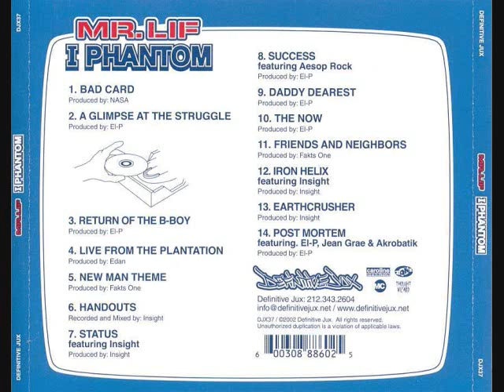(11) Friends And Neighbors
Produced by Fakts One ( J. Goler/ASCAP). All lyrics written and performed by J. Haynes for Virtua Stab Publishing (SESAC). Cuts by Fakts One. Recorded by Ray Fernandes. Mixed by Ray Fernades and Fakts One @ Boston Butta Beats. I PHANTOM KEY
(1) BAD CARD -  He asks a friend for a gun. (2) A GLIMPSE AT THE STRUGGLE - He is shot and killed while trying to rob a store. (3) Return of the B-Boy - He is resurrected by usic (a kick drum, a snare, and a hi-hat) and goes on a mission to save hip-hop culture. His quest leads hii to a battle against himself in which he must conquer his own demons. (4) LIVE FROM THE PLANTATION - The alarm clok wakes him from the climax of his dream, and he is faced with the grim reality of his desk job. After analyzing the politics of the wokplace, nd realizig it's many injustices, he quits. (5) NEW MAN THEME - Having just found the courage to quithis job, he reflects upon another life changing decision he had made, which was leaving college. Ultimately, he feels self empowered by his rediscovered independece, and decides to reinstate his social life by mingling at a local club. (6) HANDOUTS - I call nsight to get a beat so I can continue the album, but I'm broke because I'm jobless. Insight in turn gives me a shitty, poorly mixed beat. ("Status") (7) STATUS - Our hero ventures out to socialize, but is quickly discouraged by the limitations posed by financial hardship. (8) SUCCESS - Scarred and humiliated by pubic embarrassment, he swallows his pride and gets a new job. Unfortunately, he thinks that to be successful means to possess large sums of money, and views work as te most important thing in his life. Due to this outlook, he overlooks the emotional needs of his wife and his son (John). He loses his family, and though this experience, is forced to reevaluate his ideals about success. He meets a new woman, remarries, and now focuses his energies on having a fruitful family life. (9) DADDY DEAREST - John (the son from the first marriage) is desperately trying to keep his father involved in his life, but is given no consideration. (10) THE NOW -  Dad is too caught up in making things work with his new family to pay any attention to the old. In fact, he puts so much effort into having a perfect family that his daughter, Kate (elder child from 2nd marriage) buckles under the pressure and commits sucide. (11) FRIENDS AND NEIGHBORS - This song takes a similar approach to the film, "Magnolia". There is a bunch of people from different walks of life, who are somehow connected to each other(Franz, James, Greta, an unnamed attacker, Officer Grief, and Kate's family). Officer Grief answers the suicide call from Kate's mom. He had recently snapped under some of the pessures of his job, and whe he arrives on the sicide scene, he kills Kate's mom and dad. The focus then shifts to the perspective of the average person who is watching details of the incident unfold on the new. As viewers of media, we are manipulated and molded into whatever major corporations need up to be in order to spport sales, ratings, etc. I pose the question "who art thou?" to emphasize the degree to which we have lost ourselves in the machine. At the end of the song, I pose the challenge, "...tell us how we got here" meaning how did we this point in human existence where these types of social ills are common. (12) IRON HELIX - This song is the answer to the challenge posed at the end of Friends and Neighbors. Iron Helix is a synopsis of colonization in which Insight plays the role of a tribesman, or anyone who may not be privy to the modern world. My role is as the voice of the modern world. At first, Insight is steadfast about his lifestyle, but as he continues to interact with my character, he loses sight of his old values, and way of life. By the end of the song, he is fiull converted into the ways of the modern world,and there is no difference between his views and mine. Ultimately, we are both the voice of man's desire to cotrol and conquer all that exists. The final words, "all opposition must die!" are descriptive of the destructive impulst that begins the nuclear war in "Earthcrusher". (13) EARTHCRUSHER - A visual of the nuclear holocuast. (14) POST MORTEM -  These are the perspectives of 4 people as they look into the light of a nuclear blast. Basically, the final words from those who are essentilly dead. Each individual flashes vast imagery of their closing thought befor they are dissovled by the bomb.